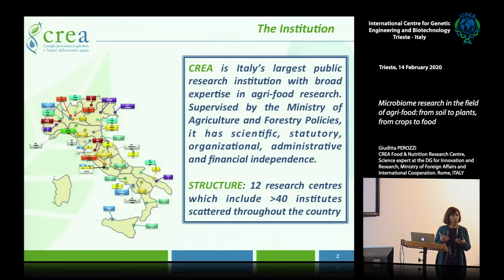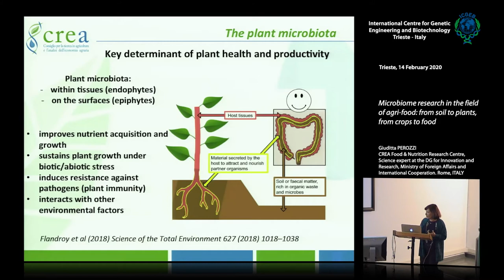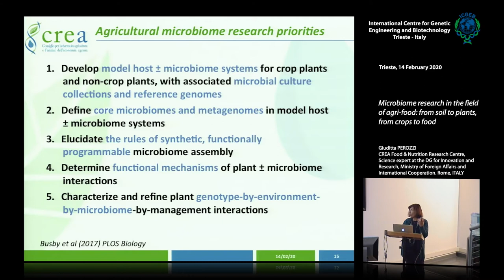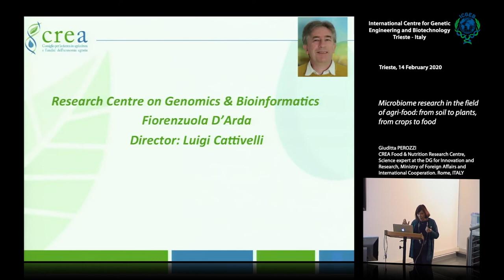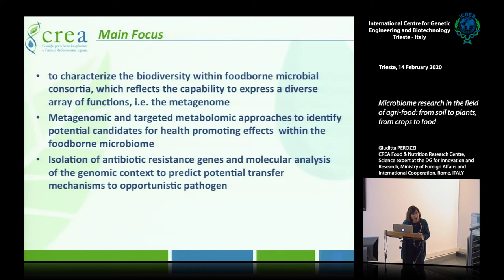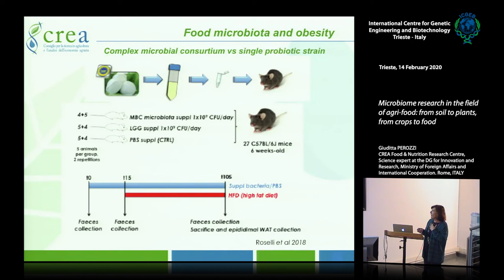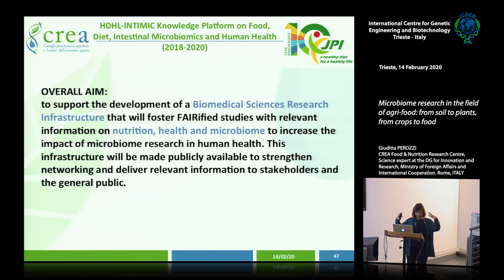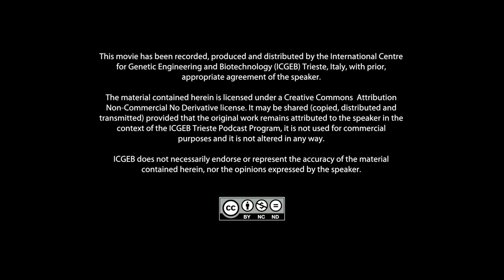G. Perozzi - Microbiome research in the field of agri-food: from soil to plants, from crops to food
Giuditta Perozzi, CREA Food & Nutrition Research Centre (Rome), presently acting as Science expert at the DG for Innovation and Research, DGSP Office IX, Ministry of Foreign Affairs and International Cooperation, Rome, ITALY speaks on "Microbiome research in the field of agri-food: from soil to plants, from crops to food". This movie has been recorded at ICGEB Trieste.